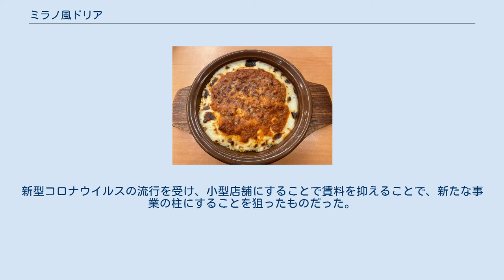ミラノ風ドリア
ミラノ風ドリアをすくった写真 ミラノ風ドリア（ミラノふうドリア）は、イタリアンファミリーレストランチェーンのサイゼリヤで提供される商品。
「サイゼリヤの代名詞」、「看板商品」として知られる。
 ホワイトソースやミートソース、粉チーズをターメリックライスに加えた料理である。
そのうち、ホワイトソースには1食あたり500ミリリットルという多くの生乳を使用している。
調理には約6分ほどかかる。
ミラノ風という名称ではあるものの、イタリアには存在しない。
 この「ミラノ風ドリア」という名称は、使用されているミートソースに由来する。
すなわち、ミートソースがイタリア・ボローニャ地方のものであることから、その近隣のミラノの名をとったとされる。
あるいは、ミートソースがミラノの郷土料理を参考にしたことが名称の由来だともいわれる。
 1食299円という極めて安い価格で販売されている。
このような低価格での提供が実現しているのは、オーストラリアの自社工場で原料調達を行っているためである。
低価格での提供には、他の料理と合わせて注文することを可能にするという目的もある。
また、サイゼリヤ社長の堀埜一成は、ミラノ風ドリアを安く提供する理由として、単価を安くすることで食の選択肢を広げ、外食における格差をなくすという企業理念の実現を挙げている。
 管理会計論研究者の長坂悦敬は、こうした低価格でも利益が上がる背景として、作業方法の効率化を担当するチームの存在、重要作業のマニュアル化によるコスト削減、品切れを防ぐ発注管理システムの整備にあると論じる。
そして、ミラノ風ドリアが通常のライスの代わりにオーダーされることで、客単価の上昇をもたらしていると述べる。
 円相フードサービス専務の料理人である稲田俊輔は、イタリア料理店を標榜するサイゼリヤにおいて、イタリア料理でないミラノ風ドリアは看板メニューでありつつも、昭和感を感じる「なぜある系メニュー」の一つだと述べている。
稲田はサイゼリヤのメニューのなかでミラノ風ドリアを低く評価しつつも、ミラノ風ドリアなどで利益を確保しているために、サイゼリヤは価格に比して質の高い生ハムやサラミ、ワインを提供することが可能になっていると評している。
 ミラノ風ドリアはもともとは従業員がまかない食として食べていたものだったとされる。
ライスにホワイトソース・ミートソース・粉チーズをかけたもので、常連客の要望で裏メニューとして提供されたものが人気を博し、通常のメニューに採用された。
はじめは「ミートグラタン」という名称で提供されていたが、メニュー数の増加を受けて、取り違いを避けるために、前述のとおり、ミートソースを使用していることからミラノ風ドリアと呼称するようになった。
当初のメニューでは、「カニドリヤ」やピラフなどとともに、リゾットの区分に載せられていたという。
 創業から間もない1969年頃からサイゼリヤに存在したともいわれるが、現在のミラノ風ドリアは1983年に発売されたともされる。
ミラノ風ドリアが長くに渡ってメニューに残った背景には、メニュー改定を抑制的に行い、既存のメニューをより良いものとして提供することに注力する方針があったためである。
 そして、1999年には価格を4割下げたことが評判となった。
これは、低価格戦略推進の一環のなかで、ミートソースの安定供給が可能なことを背景に核商品の創出を狙いとしたものであった。
当時の社長の正垣泰彦は、新たな価格290円を「『値頃』を通り越して，もはや『驚き』の価格」と位置づけ、特定の商品に注文を集中させることで、効率性の向上および収益構造の改善を意図したものと述べた。
実際に、ミラノ風ドリアは料理の品質を下げていないのにも関わらず、190円値下げの290円という価格となったことで、従来のほぼ3倍の売上を達成するようになった。
 2002年になると、前述のとおり、ミラノ風ドリアの原料を製造するための食品加工工場をオーストラリア・メルボルン郊外に作っている。
オーストラリアを選んだのは、日本よりも肉や乳製品が安く調達できるためであった。
こうした工夫に加え、通算で1000回ほどの内容の改良が行われている。
 2020年11月には、ミラノ風ドリアを主に提供するファーストフード店「ミラノ食堂」を新業態として実験的に開いている。
新型コロナウイルスの流行を受け、小型店舗にすることで賃料を抑えることで、新たな事業の柱にすることを狙ったものだった。
ミラノ風ドリアのサイズを1.5倍とすることで、単品...